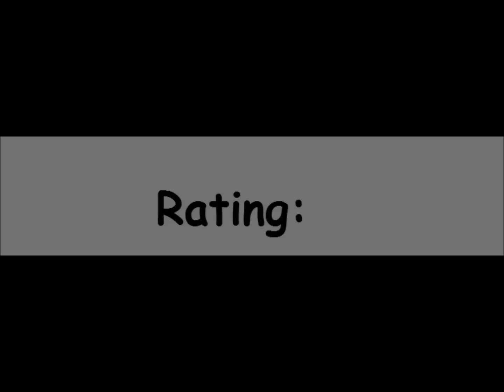Alien Bugs for the Atari 8-bit family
Game description:

Alien Bugs is an action game in which you have to trick the aliens into a pond to make them drown.

You can get killed by the aliens or falling into the pond. The game ends after 5 deaths.

What I think:

Addictive, but quite repetitive game with annoying music\sounds\whatever you wanna call it.